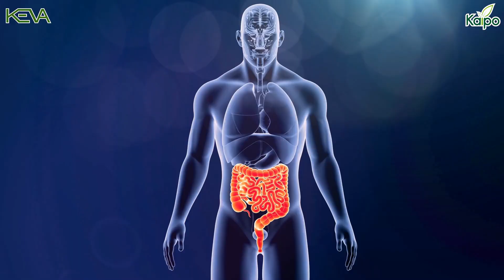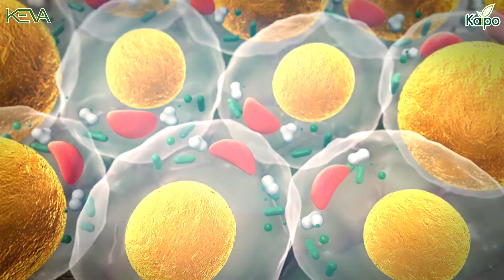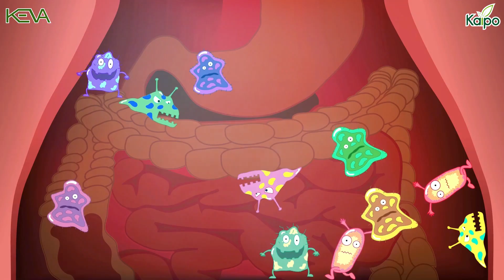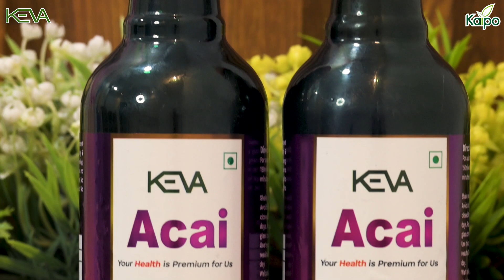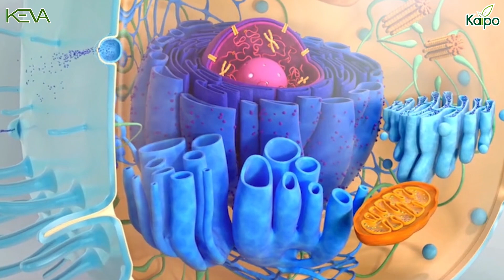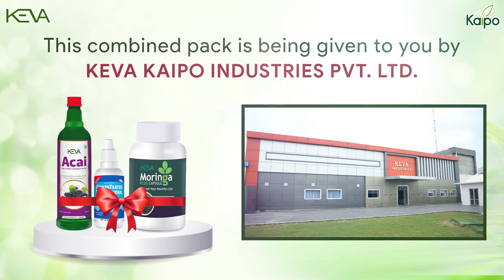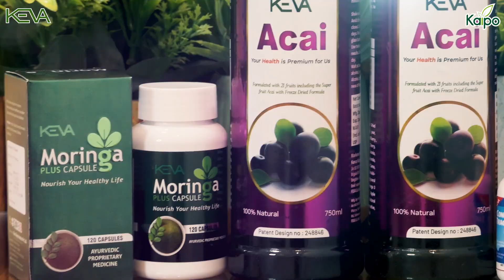Ultimate Keva Health Kit: Acai Juice, CTMD Drops, and Moringa Capsule Combo!